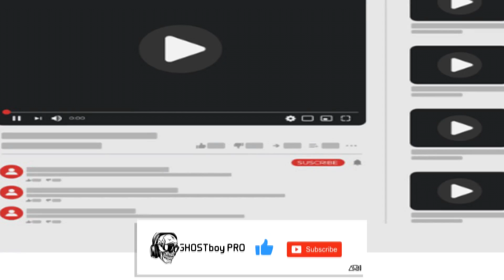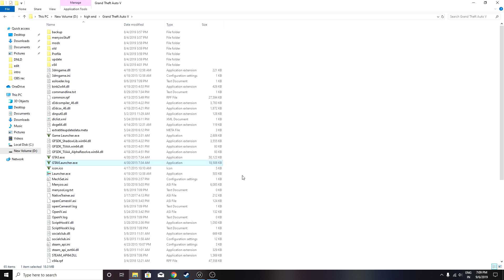GTA 5 steam_api64.dll was not found error FIX [2022]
GTA 5 steam_api64.dll was not found error FIX

- Mediafire
gta 5 , gta 5 fix , gta 5 error , gta 5 dll error , gta 5 not working , gta 5 steam dll , zoom2k , Zoom 2k .
gta 5 steam_api64.dll , steam_api64.dll missing gta 5 .